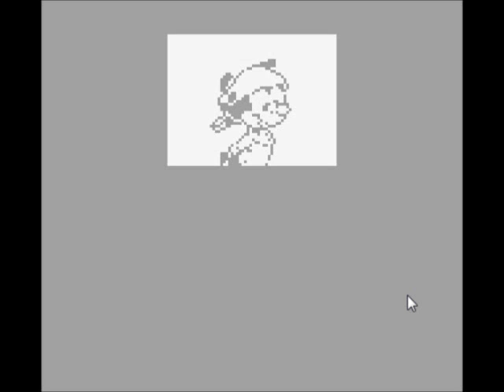Animaniacs (GB) - Part 1: A Cursory Introduction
Anna Bryniarski, Daniel Castro, Matt Jonas and Jeff Nemeth provide commentary for a playthrough of Animaniacs (GB) recorded by Michael Gray. Part 1 of 5.

This video covers the intro stage, in which the Warners decide to start a Hollywood memorabilia store.